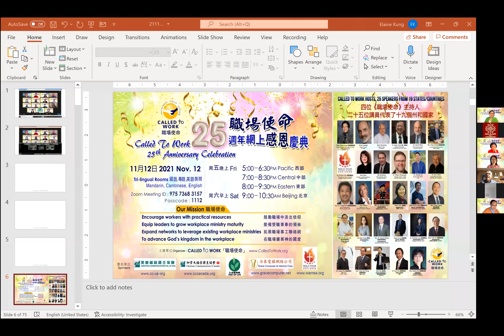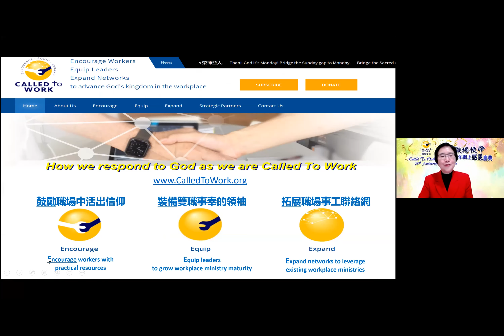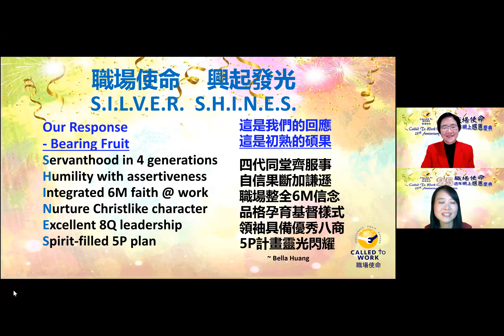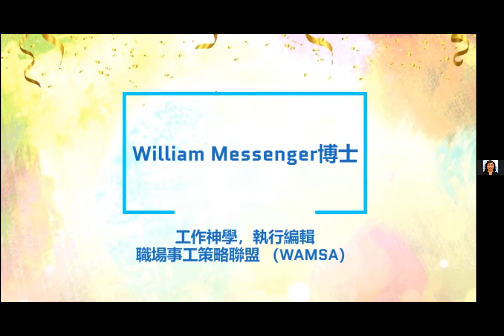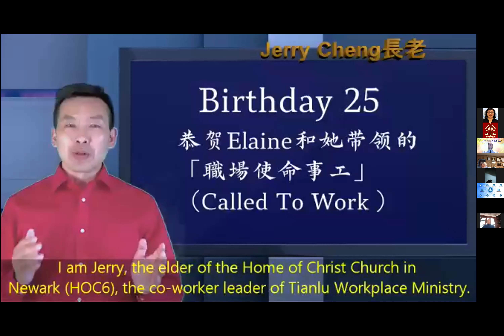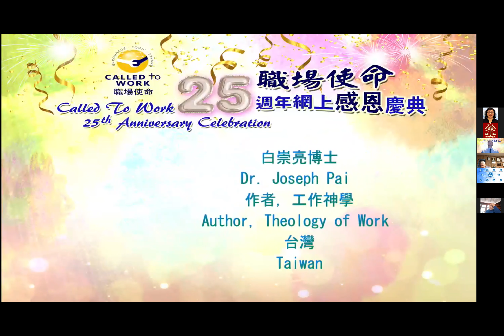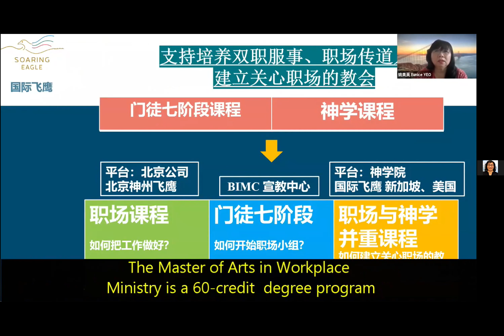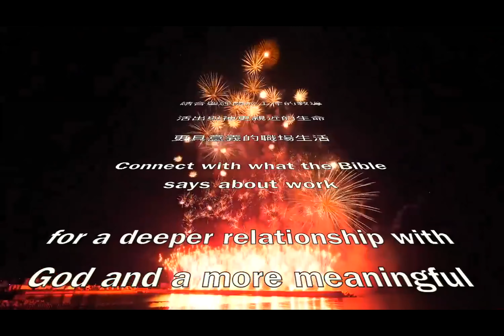Called To Work 职场使命25周年庆典